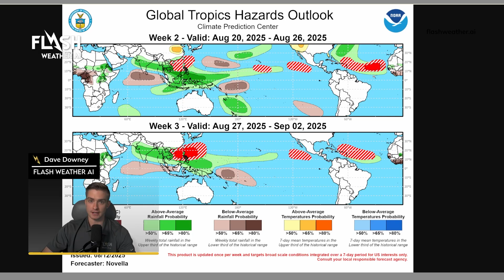Hurricane Erin Friday Forecast & Track Update - Will Erin Miss The US East Coast?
Meteorologist Dave Downey breaks down Erin's track, intensity forecast, and potential impacts across the Leeward Islands, Bahamas, Bermuda, and the East Coast.

Use these to keep viewers engaged + boost search:

0:00 – Hurricane Aaron declared
0:30 – Current satellite imagery
1:00 – NHC forecast cone & track
1:40 – FlashCast radar simulation
2:30 – Expected intensity (Cat 3/4?)
3:00 – Bermuda & East Coast impact risk
4:00 – When Aaron weakens
4:30 – Climate Prediction Center outlook
5:00 – Next storm: Tropical Storm Feron?
5:40 – Peak hurricane season reminder
6:10 – Flash Weather AI coverage plans

ABOUT FLASH WEATHER AI:

Flash Weather AI delivers cutting-edge weather insights and forecasting technology. Our tools help industries—from roofing to landscaping, emergency management to sports—navigate severe weather challenges with precision, actionable intelligence, and real-time updates.

Are you in an industry that is impacted by severe weather? Plan ahead with precision AI technology. Get Weather Intelligence FREE Forever and try Premium Weather for a limited time at FlashWeather.ai.

Stay informed. Stay prepared. Stay ahead with Flash Weather AI.